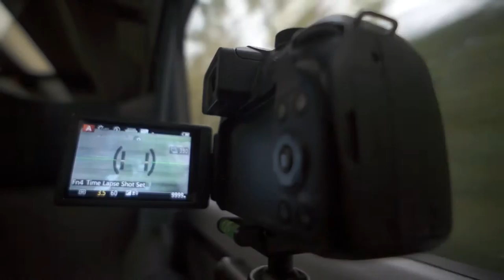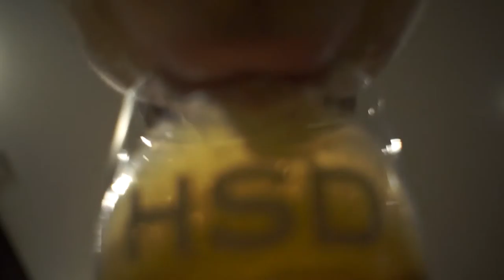CORNWALL AND BACK IN 2 1/2 MINUTES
Condensed so much stuff into a short video. Enjoy!